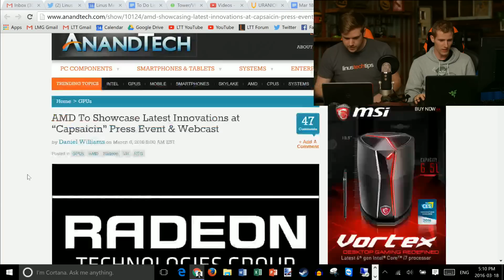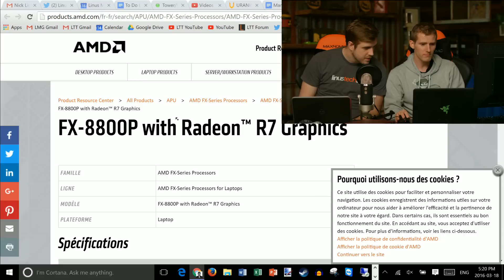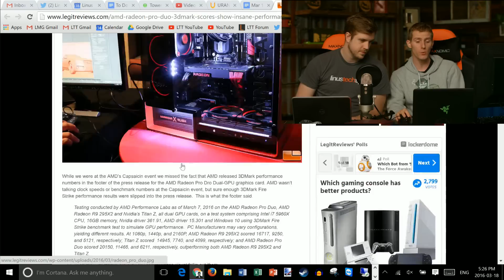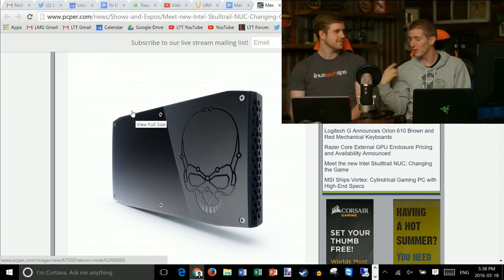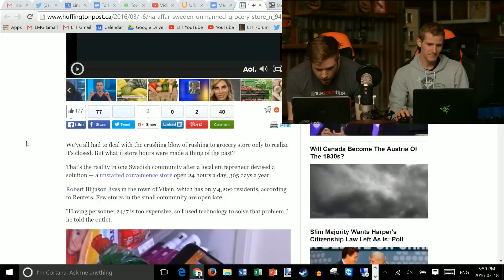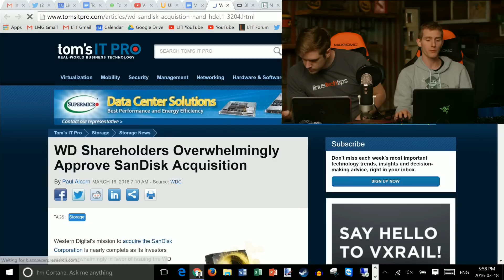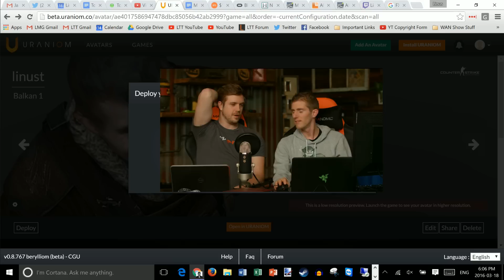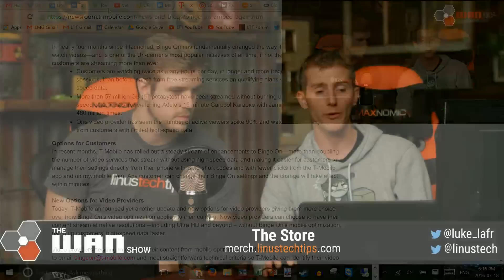The WAN Show - Sony Bans Games Under 60FPS.. at Least VR Ones.. - Mar 18, 2016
Squarespace offer code LINUS to save 10%.

Timestamps courtesy of Sam Tilling (IPickle), JJMC89 & Ghost

00:07:30 AMD To Showcase Latest Innovations at "Capsaicin" Press Event & Webcast
00:07:57 AMD-powered Sulon Q is like wearing a VR-capable Windows PC on your head
00:20:05 AMD GPU Roadmap: Capsaicin Names Upcoming Architectures
00:23:25 AMD Radeon Pro Duo 3DMark scores show insane performance.
00:29:38 AMD Polaris 10
00:31:45 “Let’s talk about the NUC”
00:40:45 Sponsor: Dollar Shave Club
00:42:40 Sponsor: Rackspace
00:44:42 Sponsor: Squarespace
00:46:46 Unmanned grocery store in Sweden
00:52:55 Oculus will introduce 30 games
00:55:25 WD Has acquired Sandisk
00:55:55 Russian billionaire says his initiative will transfer a human mind into a robot within 30 years.
00:58:30 $115m Hulk Hogan lawsuit could take out Gawker
00:59:50 LMG faces on CS models
01:03:52 Playstation VR to release October 2016
01:05:30 Sony to reject any PlayStation VR games that drop below 60 fps
01:07:17 George Hotz promised to end capitalism in a manic sermon at SXSW
01:07:35  Razer Core will Cost $499
01:08:38 Scrapyard Wars update
01:10:07 New Razer Blade